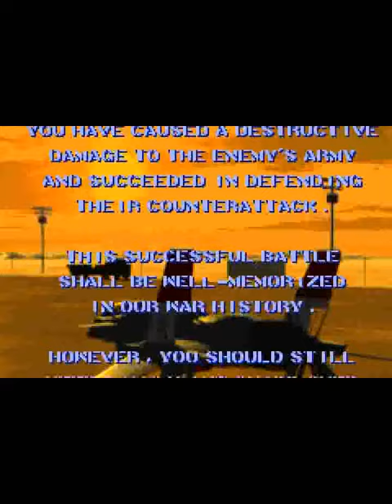Raiden Fighters 2: Operation Hell Dive 2000 (ARC) - Griffin + Aegis II-c Doubleplay